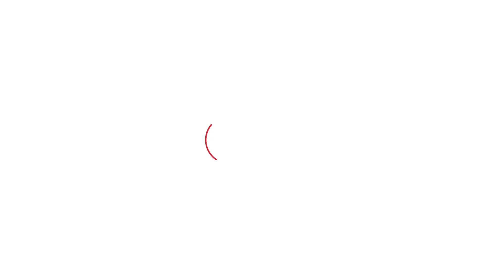भरी सभा में मंच पर फूट-फूटकर रोने लगे Brijbhushan Singh | Haryana Tak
भरी सभा में मंच पर फूट-फूटकर रोने लगे Brijbhushan Singh